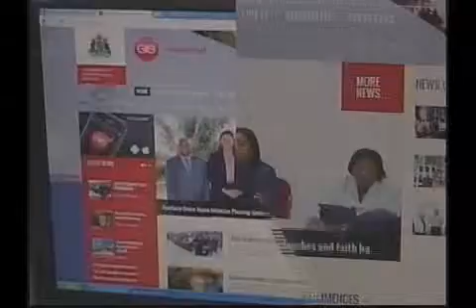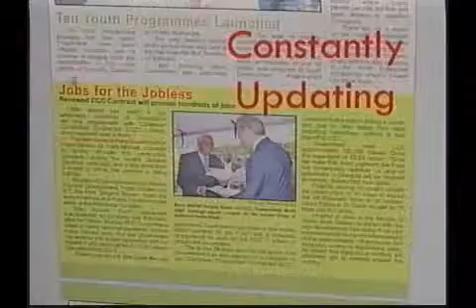Spice Morning Tues 5th Nov, 2013 Part 3